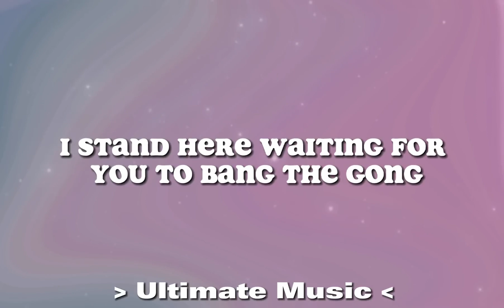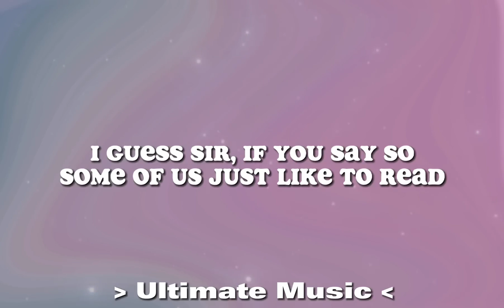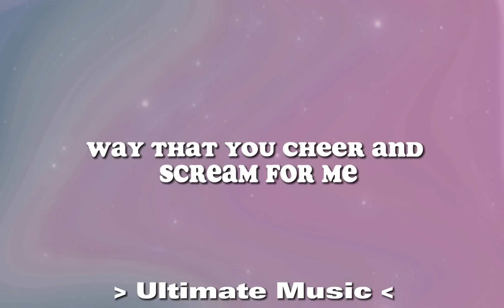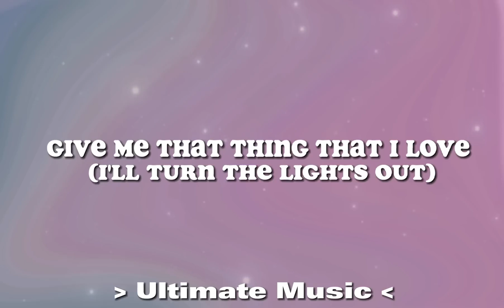Lady Gaga - Applause (lyrics)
"Applause" is a song by Lady Gaga, released in 2013 as the lead single from her third studio album, "ARTPOP." The song is an upbeat electro-pop song with an explosive sound and high energy, expressing the theme of longing for recognition and love from the audience. The lyrics describe Gaga's feelings of excitement and joy when performing on stage, while affirming her love for art and dedication to her fans. The energetic vocals and sophisticated musical production of "Applause" made it an impressive hit, further affirming Lady Gaga's position in the pop music industry. The song was also well received by audiences and critics, demonstrating Gaga's unique artistic style.

 (Lyrics):
[Verse 1]
I stand here waiting for you to bang the gong
To crash the critic saying, "Is it right or is it wrong?"
If only fame had an IV, baby, could I bear
Being away from you? I found the vein, put it in here

[Pre-Chorus]
I live for the applause, applause, applause
I live for the applause-plause, live for the applause-plause
Live for the way that you cheer and scream for me
The applause, applause, applause

[Chorus]
Give me that thing that I love (I'll turn the lights out)
Put your hands up, make 'em touch, touch (Make it real loud)

[Post-Chorus]
A-P-P-L-A-U-S-E (Make it real loud)
A-P-P-L-A-U-S-E
Put your hands up, make 'em touch, touch

[Verse 2]
I've overheard your theory, "Nostalgia's for geeks"
I guess sir, if you say so, some of us just like to read
One second I'm a Koons, then suddenly the Koons is me
Pop culture was in art, now art's in pop culture, in me

[Bridge]
Woo... touch, touch
Woo... touch, touch
Now... woo-oh-oh-oh...
Woo-oh-oh-oh...